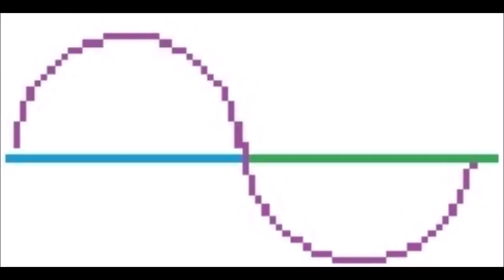DJ Sinus - Christmas (Short Edit)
I wish peace for all of you!
Have a nice winter time!